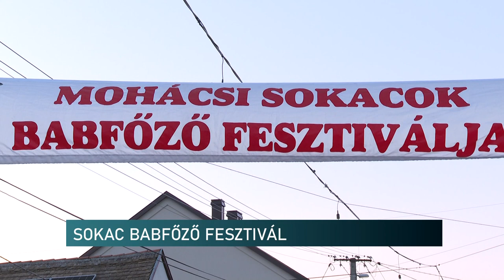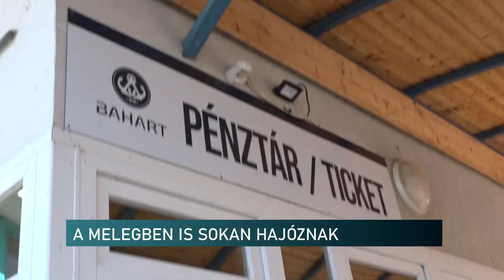Híradó - Pannon TV 20240815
Mecseki tűz, vádemelés - éveket kaphat a tűz okozója
SOKAC BABFŐZŐ FESZTIVÁL – MOHÁCS
PÉCSI OLIMPIKON A MARATONI GYALOGLÓ VÁLTÓVERSENYBEN
Határon túli gyermekek Orfűn - vitorlás tábort szervezett a Rákóczi Szövetség